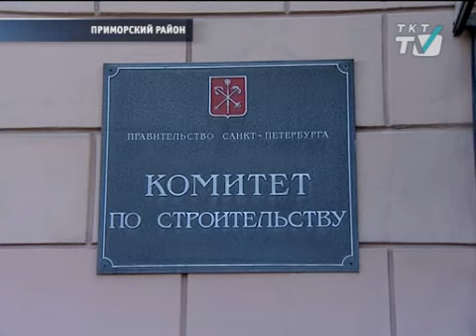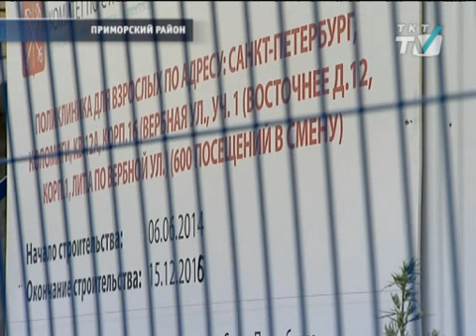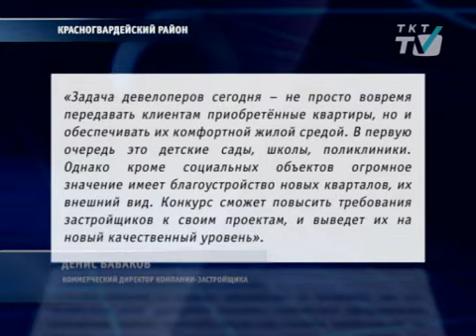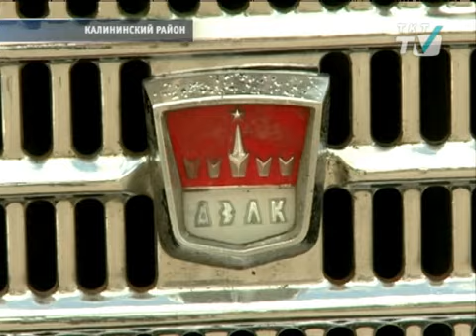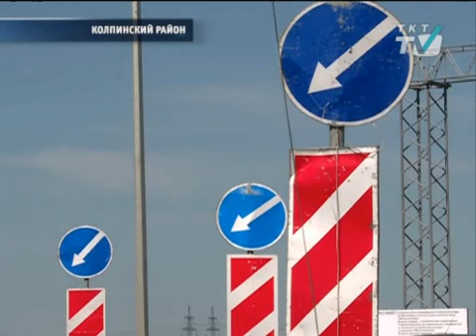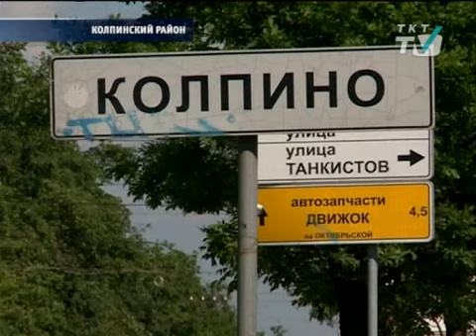Программа "Районы. Кварталы". Выпуск от 06.07.2015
Гость: Анатолий Повелий, глава администрации Колпинского района